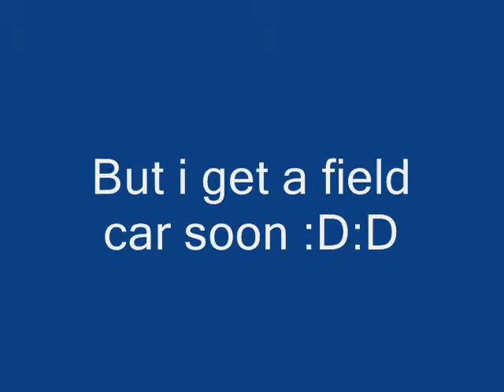My vw jetta and ford scorpio are going to the scrapyard!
:(saaaad

FIELD CAR SOOOOOOON :D